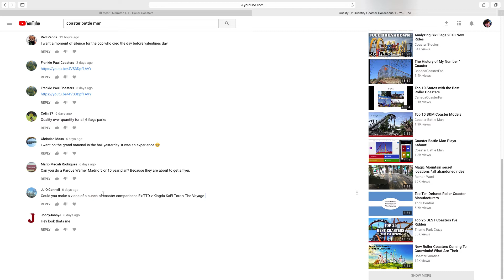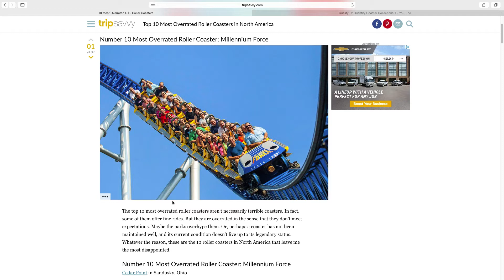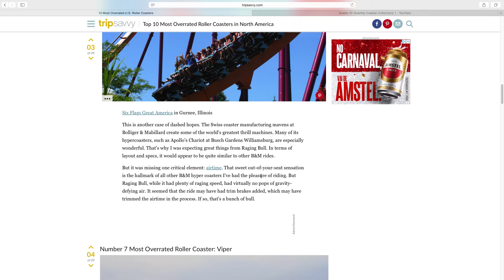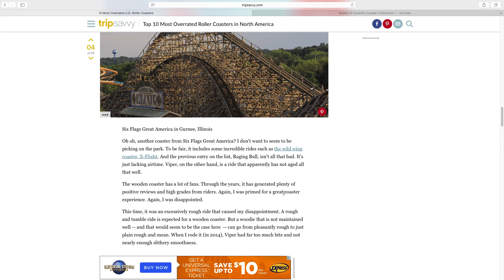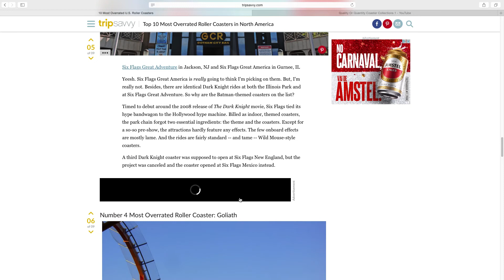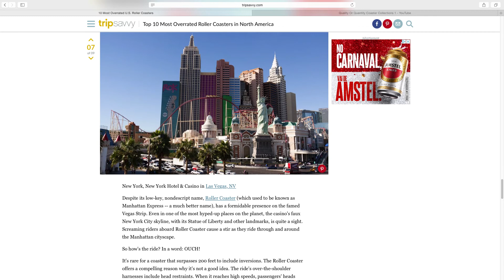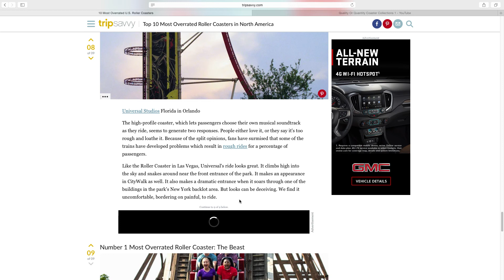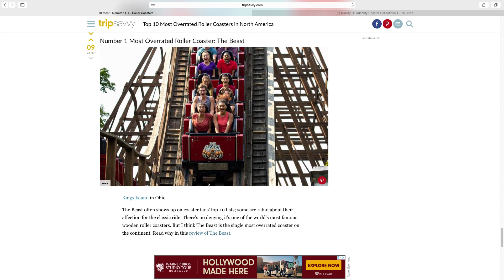10 Most Overrated Roller Coasters Article Reaction